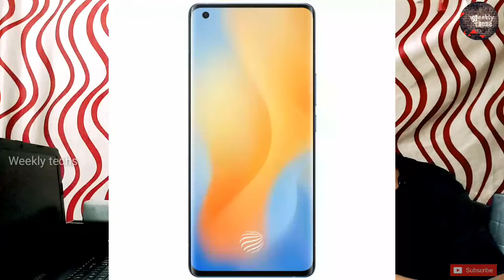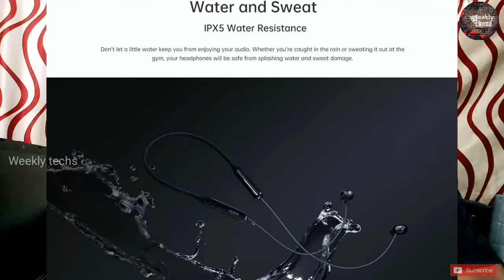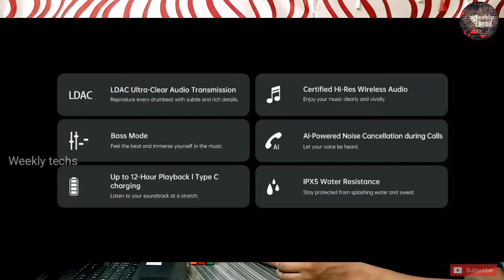(TECH NEW'S NO. # 23 )SONY EXPERIA 1/SAMSUNG A31&s20+/jio mart/realme t.v/realmewatch/apple glasses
weekly techs...
INTRODUCING A NEW TECHNOLOGY

/TechsWeekly?s=0

For any doubts plz comment me.

OK friends,
This is your Vamsi Krishna, sining of ,
Bye 👋 👋 bye 👋 👋 bye. Now...